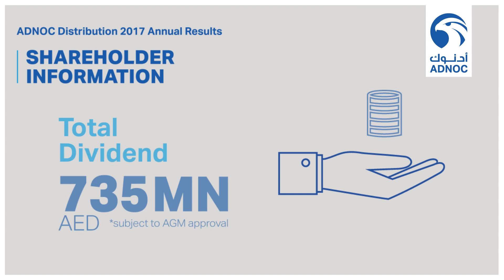An overview of our Q4 and Full Year 2017 Financial Results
We have released our Q4 & Full Year 2017 Financial Results, showing strong performance throughout the year, particularly in Q4 which illustrated the first sign of our transformation efforts.